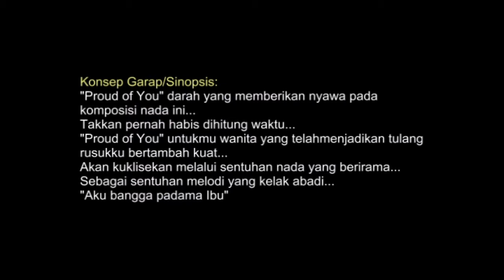Proud Of You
Dwi Mei Utari
1322407

Penciptaan

Sinopsis
"Proud of You" darah yang memberikan nyaw pada komposisi nada ini...
"Proud of You" untukmu wanita yang telah menjadikan tulang rusukku bertambah kuat...
Akan kuklisekan melalui sentuhan nada yang berirama...
Sebagai sentuhan melodi yang kelak abadi...
"Aku bangga padamu ibu"